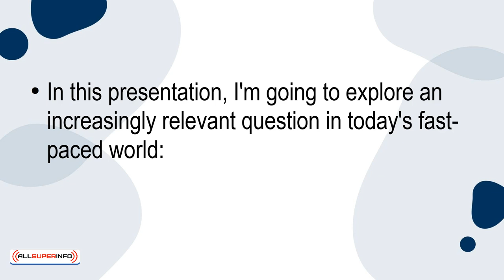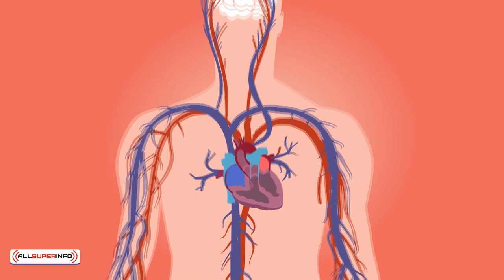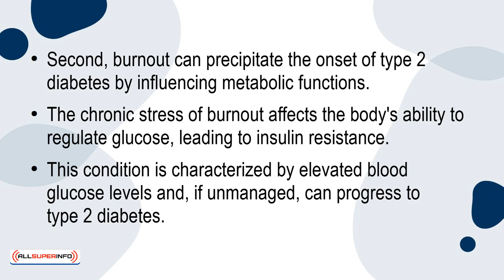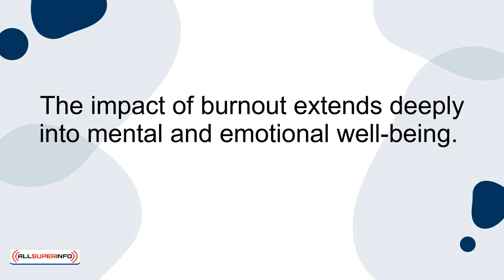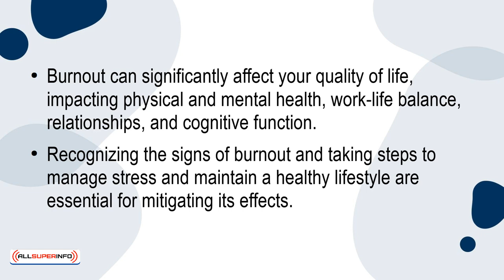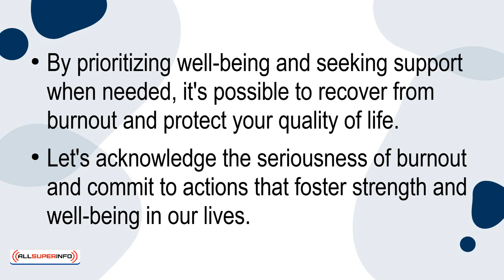05 Can Burnout Affect Your Quality Of Life